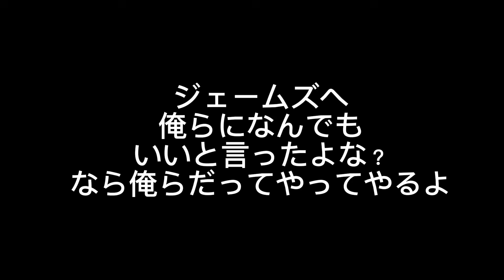この再生回数が1000回いったらジェームズを山にうめます！